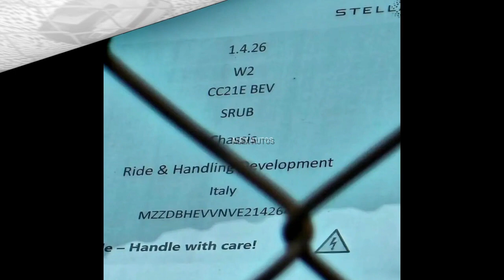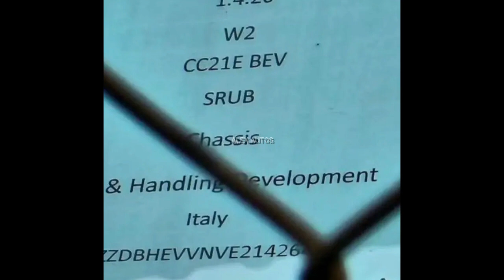🟢 Citroën C3 elétrico desembarca no Brasil para testes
O Citroën e-C3, versão elétrica do compacto, foi apresentada na Índia em fevereiro. Mas há uma versão mais refinada, destinada ao mercado europeu, ainda em desenvolvimento para ser apresentada ainda em outubro. Uma unidade, porém, já está no Brasil.

Flagra publicado pelo jornalista João Anacleto (@janacletos) revela que um Citroën e-C3 desembarcando no aeroporto de Viracopos, aparentemente importado da Itália. A maçaneta do tipo alça indica que se trata do carro destinado ao mercado europeu e o papel no vidro já adianta que o carro é destinado a testes dinâmicos.
Isso é uma boa notícia. É sinal de que, caso venha ao Brasil, será na configuração europeia, que vem sendo desenvolvida com o objetivo de frear a ofensiva dos carros elétricos chineses na Europa.  Estão na mira carros como o BYD Dolphin e o GWM Ora 03.

A intenção da Citroën é fabricar o e-C3 na Europa como um carro elétrico de baixo custo para o mercado local, destinado a concorrer também com o o Dacia Spring (irmão do Renault Kwid e-Tech), que é fabricado na China. Seu projeto ainda servirá de base para a nova geração do Fiat Panda.

Na Índia, o Citroën e-C3 tem poucas diferenças na comparação com o modelo a combustão. É mais pela ausência de escape, pela bateria montada sob o assoalho e ainda um pouco aparente e pela ausência de alavanca de câmbio, trocada por botões no console.

Mas é possível que a versão europeia tenha outro motor e outras baterias, dadas as limitações do projeto. Também é muito mais barato: são duas versões, Feel e Live, que chegam por montantes entre 1,15 e 1,24 milhão de rúpias, equivalentes a R$ 72.200 e R$ 78.020.
Seu motor é um síncrono de ímãs permanentes, com 57 cv e 14,6 kgfm. São especificações voltadas para o uso urbano, tanto que o e-C3 indiano tem velocidade máxima de 107 km/h e a aceleração declarada é de 0 a 60 km/h, no qual o modelo marca 6,8 s.
Entre outros detalhes, o modelo tem suas baterias refrigeradas a ar (ao invés de algum líquido refrigerante). Isso, na prática, faz com que a previsão de autonomia do carro varie mais bruscamente; o alcance declarado, em ciclo MIDC, é de 320 km, provavelmente maior do que a vida real.
Em corrente contínua, é possível carregar as células de 10% a 80% em cerca de 57 minutos. Na tomada residencial, levá-las de 10% a 100% leva cerca de 10h30. As baterias têm garantia de 7 anos ou 140.000 km, o que vier primeiro. O motor elétrico tem 100.000 km ou 5 anos e o veículo em si tem 3 anos ou 125.000 km